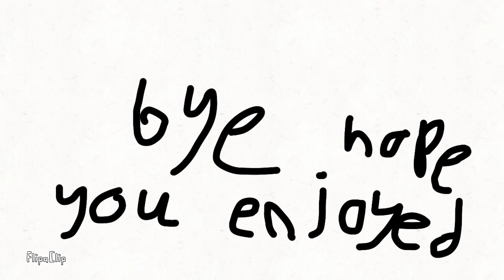Stick fight(part 1)